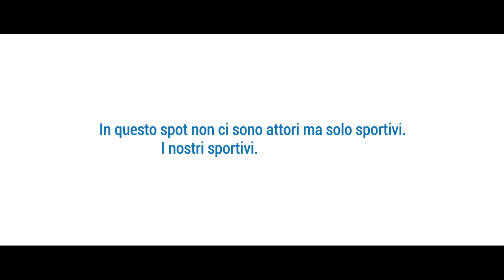LoFaccioPerché Summer Edition - Il backstage del film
LoFaccioPerché è il primo film di Decathlon Italia realizzato interamente con i propri collaboratori per ricordare a tutti gli appassionati che qualunque sia il motivo per cui praticano sport, Decathlon è sempre con loro! Questo è il backstage del film.